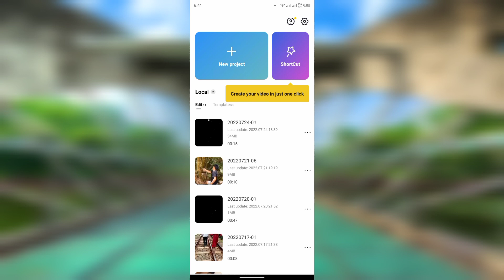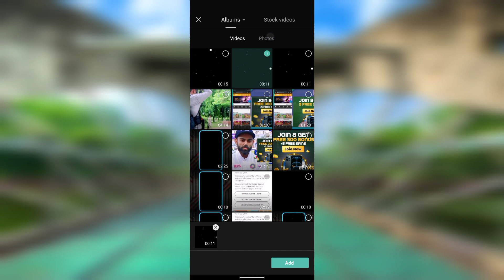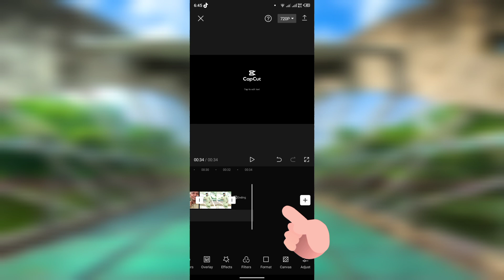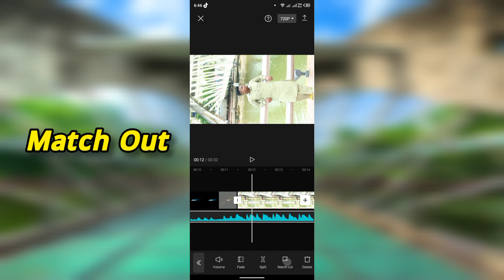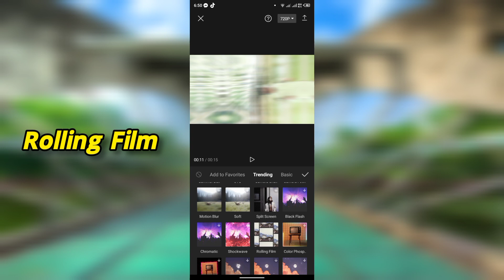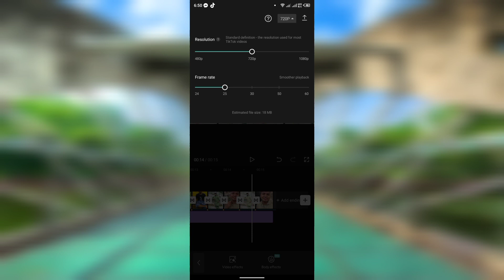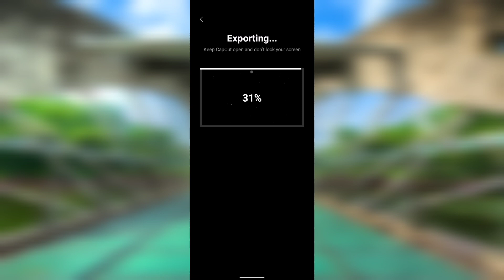সাদা সাদা কালা কালা ট্রেন্ডিং ভিডিও এডিটিং টিউটোরিয়াল || TikTok New Trending Video Editing Tutorial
🔰 Video Title : সাদা সাদা কালা কালা ট্রেন্ডিং ভিডিও এডিটিং টিউটোরিয়াল || TikTok New Trending Video Editing Tutorial

🔰Love You Bhaijan ♥️